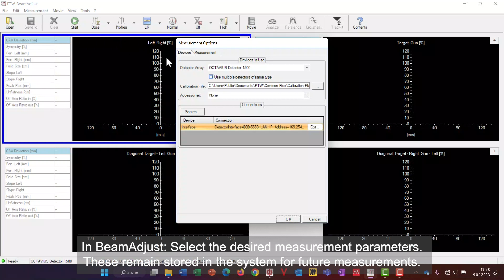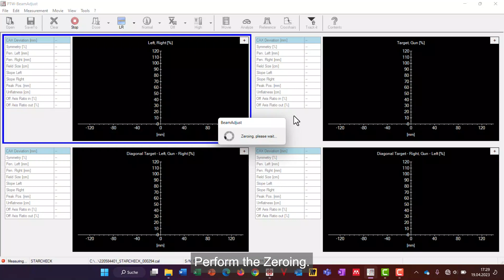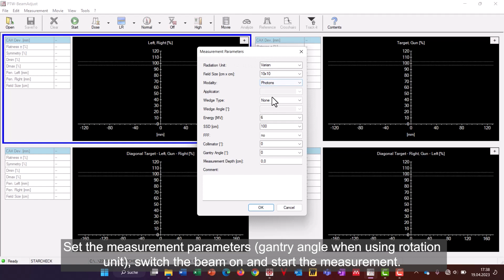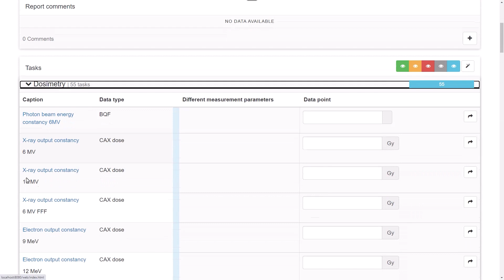Linac QA using STARCHECK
How can I use the STARCHECK detector for linac QA? How are measurements performed? Which software do I use for my measurements? How can I export my data to Track-it? Watch this practical step-by-step video that guides you through the entire workflow. Interested to learn more about the STARCHECK detector and its benefits?